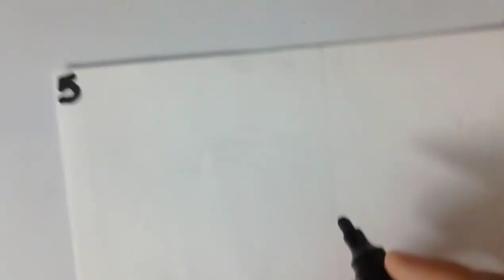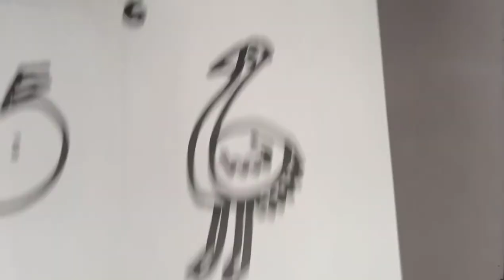Draw from numbers | easy drawing for kids | how to draw from numbers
This is my new video "Draw from numbers". This video shows how to draw from numbers.
Your like will inspire me to make more videos for kids.